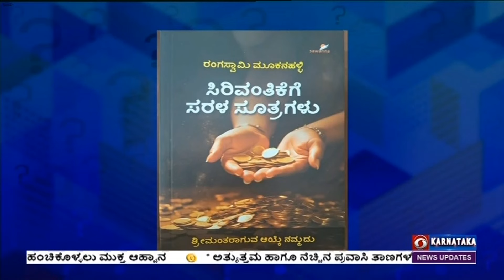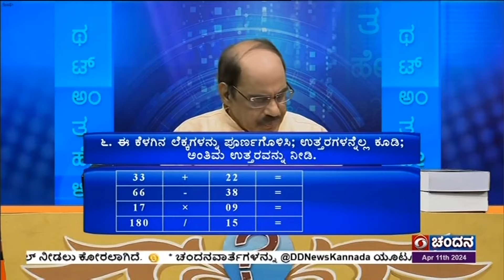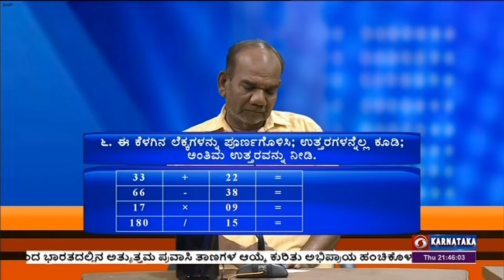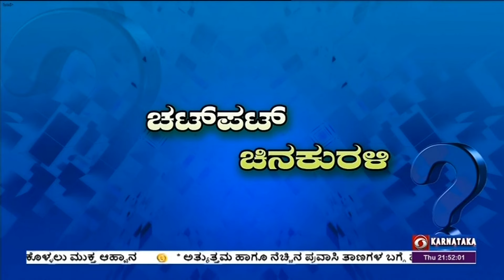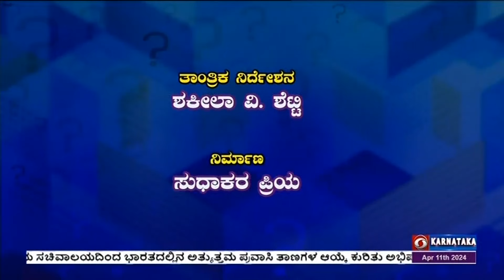Thatt Antha Heli | Quiz Show with Dr. Na Someshwar | Kannada Quiz Show | 11-04-2024 | DD Chandana